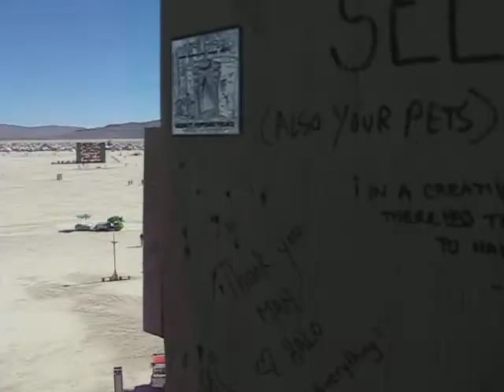burning man , black rock city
burning man 2010 from above . black rock city ,nevada